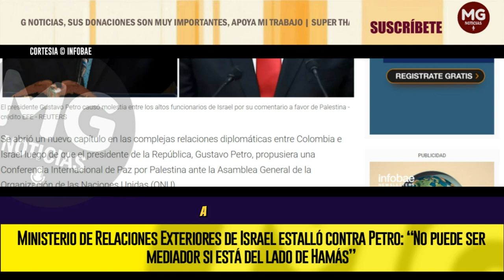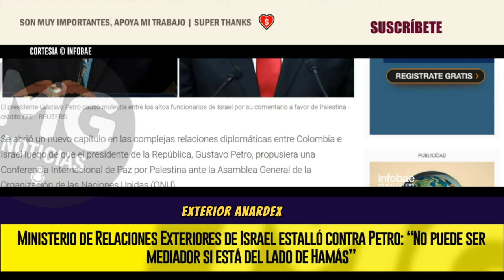ESTALLÓ CONTRA PETRO🌐 Ministerio de Relaciones Exteriores de Israel contra el presidente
Ministerio de Relaciones Exteriores de Israel estalló contra Petro: “No puede ser mediador si está del lado de Hamás”
El país de Medio Oriente considera que el jefe de Estado no tiene una postura imparcial ante el conflicto con el grupo terrorista.
INFOBAE